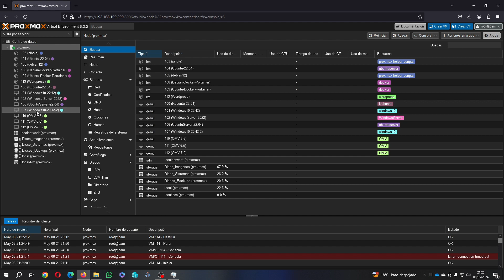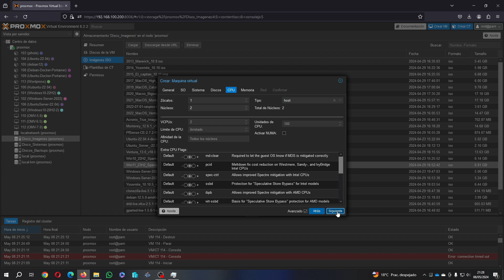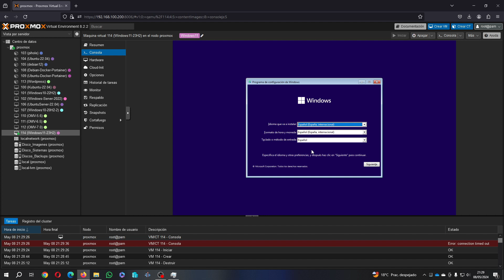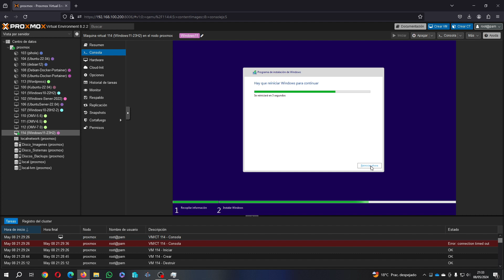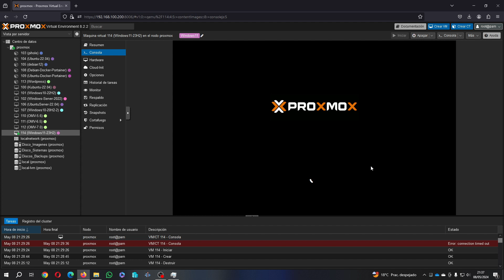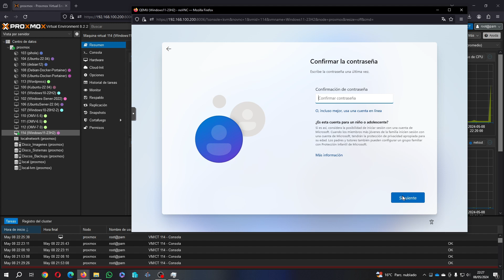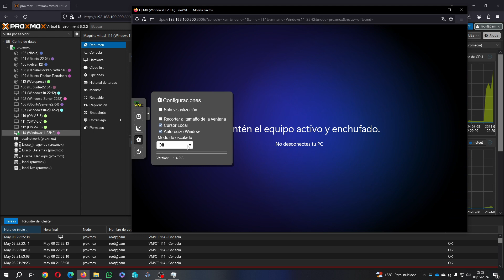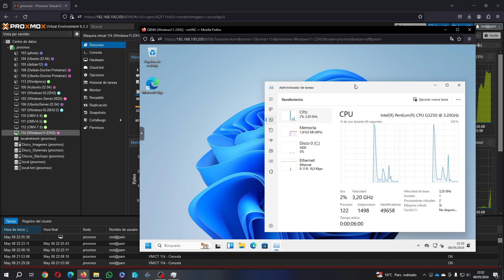Proxmox, Instalando Windows 11-23H2 como Máquina Virtual con TPM virtual.